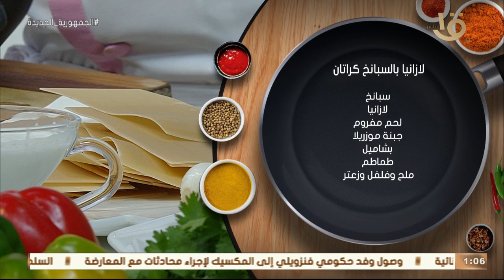أكلة أمي | مقادير ووصفة لازانيا بالسبانخ كراتان مع الشيف المغازي